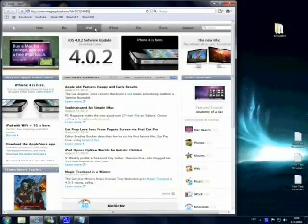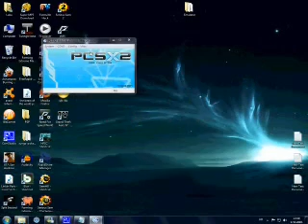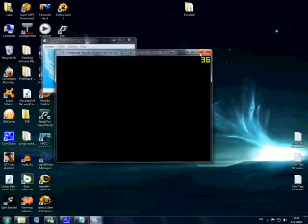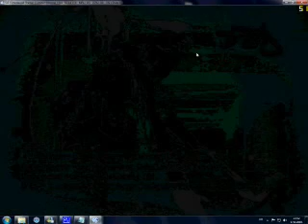BBoy The Game on PC + Download links (updated new links, 2014)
Bboy the game finally works on pc. Here is tutorial how to play it on PC.

NEW/UPDATED LINKS! -November 2014